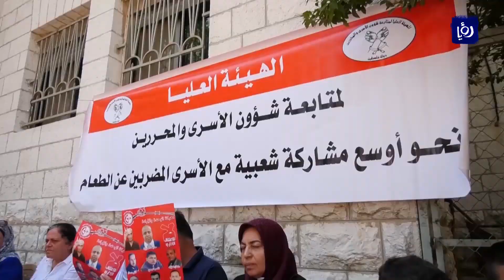ستة أسرى يواصلون معركة الإضراب عن الطعام - (1/10/2019)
يواصل ستةُ أسرى ومن بينهم الأسيرةُ هبة اللبدي اضرابَهم المفتوحَ عن الطعام، احتجاجا على اعتقالِهم الإداري دون توجيهِ تهمةٍ محددة لهم من قبل إدارة مصلحةِ سجون الاحتلال، أهالي الأسرى وجهوا نداءَهم وصرخةَ نجدتِهم للعالم لنصرةِ أبنائهم.